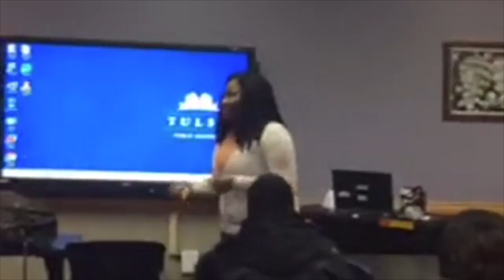STEM Cafe with Danielle Bowles-Martin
Danielle Bowles-Martin with NSBE shares her experiences with college and offers advice for students interested in pursuing a STEM career.